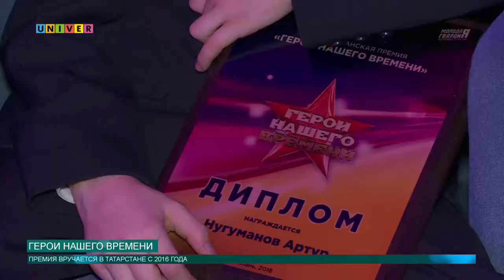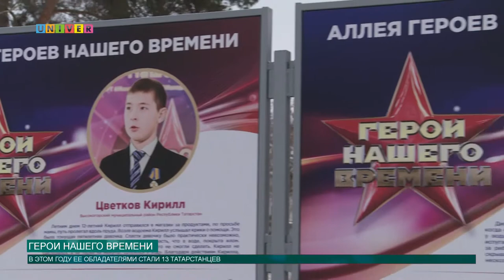Герои нашего времени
В Казани состоялась торжественная церемония чествования лауреатов республиканской премии «Герой нашего времени». Церемония награждения татарстанцев, которые совершили героические поступки в обычной жизни, была приурочена к Дню героев Отечества, который отмечается 9 декабря.